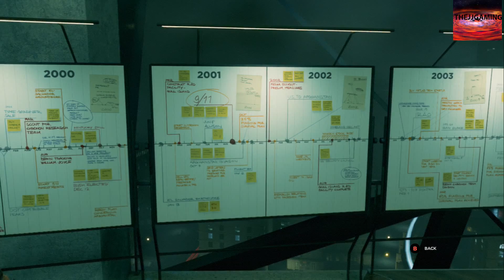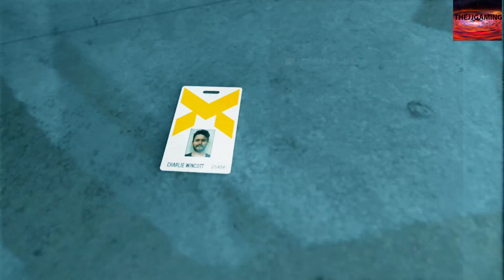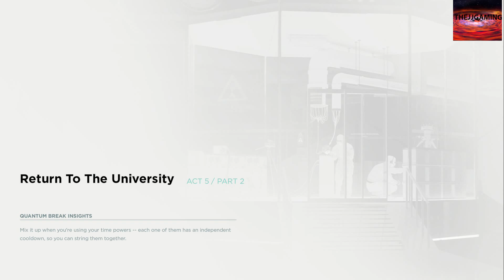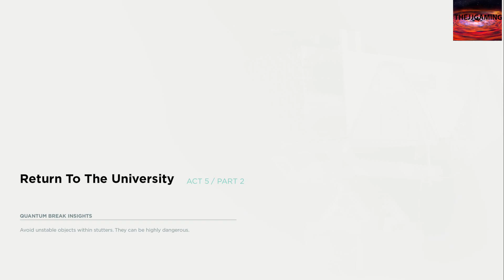Quantum Break Walkthrough Gameplay Part 17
Quantum Break Walkthrough Gameplay Part 15 includes a Review and  the Main Story for Xbox One and PC. This Quantum Break Gameplay Walkthrough will include a Review, Single Player, Characters, Story, Timeline, Cut Scenes and Gameplay from Act 1 through the Ending of the Campaign.